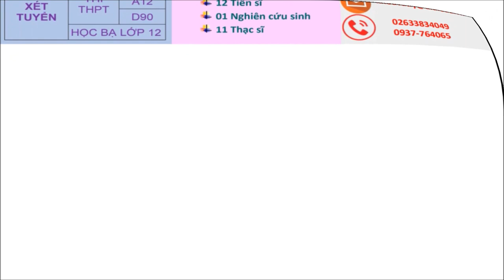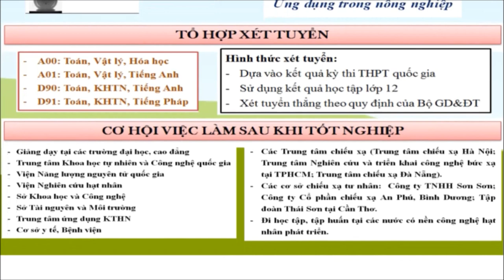Tuyển Sinh Đại Học năm 2020 - Khoa Vật lý & Kỹ thuật Hạt nhân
Khoa Vật lý & Kỹ thuật Hạt nhân, trường Đại học Đà Lạt tuyển sinh đại học năm 2020.
- Ngành Vật lý
- Ngành Sư phạm Vật lý
- Ngành Điện tử - Viễn thông
- Ngành Kỹ thuật Hạt nhân